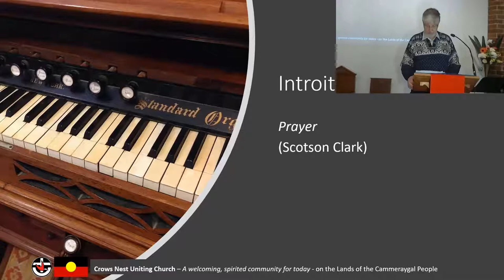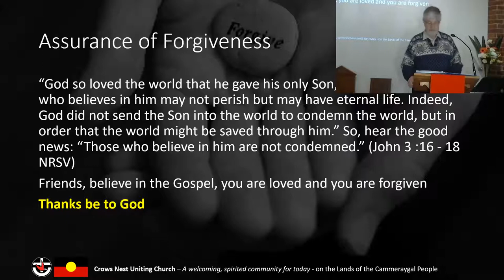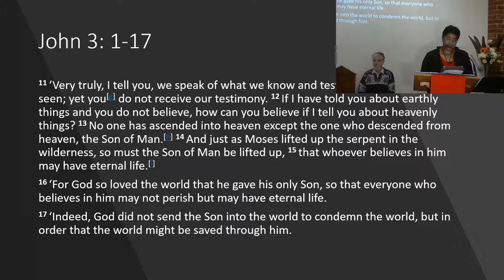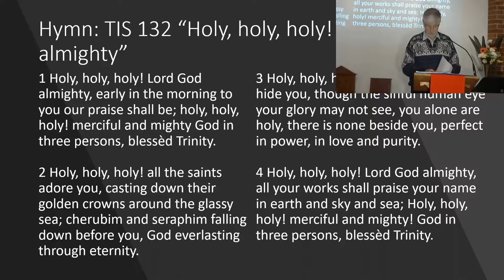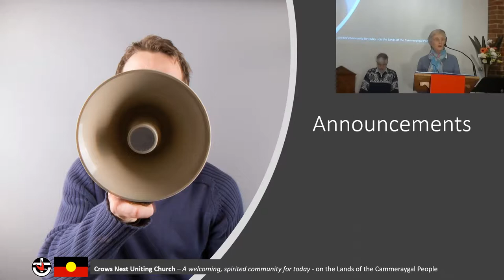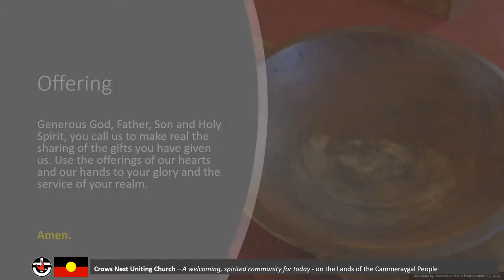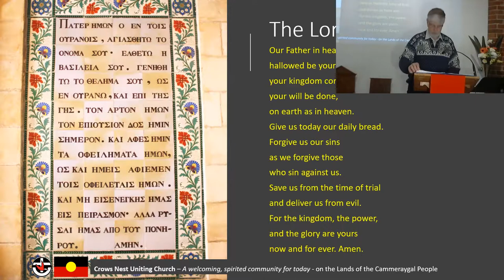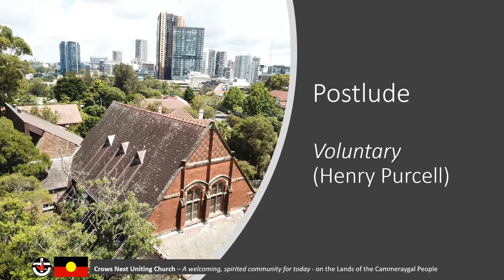Crows Nest Uniting Church Sunday Service 30 May 2021